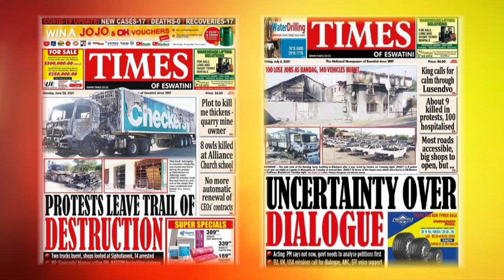UMKHULEKO Prayer for eswatini (official Video) by Association of Christian Artist in Eswatini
@Acaeswa @AfriGalaza @Sbisa64 - Audiocostruzioni @Eswatini Politics @Eswatini TV @SABC News @News24 @Sky News @Channel 4 News @Sky News @ABP NEWS @BBC @BBC Radio 1 @Daily Updates ZA

@Zambian Music Dotnet

Song title: Umkhuleko (Prayer)

Artist: Association of Christian Artists in Eswatini

Leads

1. France T Dlamini

2. Nduduzo Matse

3. Scelimphilo Zwane

4. Linda Dlamini

5. Phetsile Masilela

6. Amazing Mtsetfwa

7. Lobukhosi Makhubu

8. Scara Maziya

9. Lobukhosi Makhubu

10. Bongekile Nxumalo

11. Fezile Matsebula

12. Mcolisi Vilakati

13. Bongikhosi Dlamini

14. Sdumo Vilakati

Supporting artists

15. Make Simelane

16. Khanyiso Madonsela

17. Tikhona Dlamini

18. Mpela Mndawe

Keys: Siyabonga Maphanga and Sibusiso Mandela Mamba

Basist: Mangaliso Kunene

Drums: Thembela Dlamini

Sexaphone: Fakazi Samuel

Engineer and editing: Dem Dem Studios

Producer: Sibusiso Mandela Mamba aka(AfriGalaza Music)

Mastering: Dave

Executive Producer: Association of Christian

                                Artists  of Eswatini (ACAESWA)

Backing vocalists

Tenor: Bonakele Magongo,

Soprano: Siphesihle Khumalo

Alto: Sakhelwe Shongwe

Video: MKVP_Bashise  Media Production

Composed by: Phetsile Masilela (ACAESWA President)